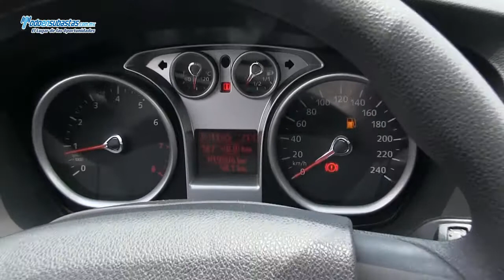FORD Focus Europa Ambiente Automático (ZEC) / 2009